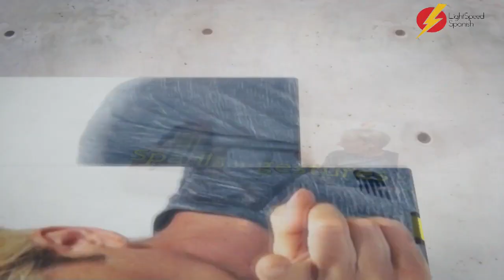59 Beginners Spanish SALIR vs IRSE LightSpeed Spanish